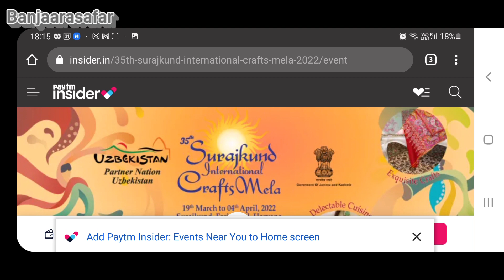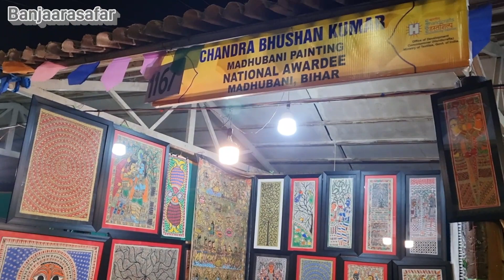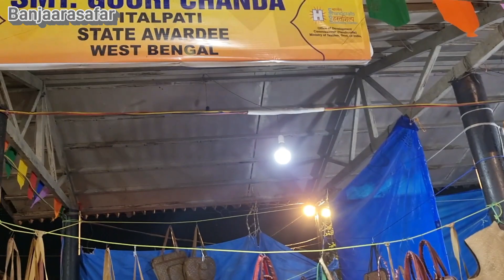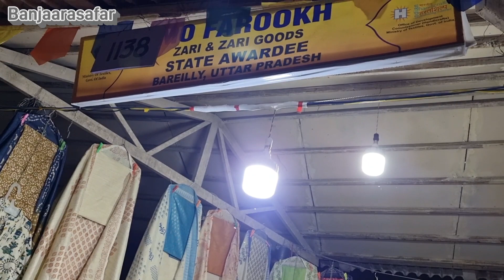Surajkund Mela | Surajkund mela 2022 | Surajkund international crafts mela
Live Proof | 4000 Subscribers in 1 day | increase Subscribers | how to grow YouTube channel fast
0 to 5K Subscribers on YouTube: How I Gained 5K Subscribers In 10 Days | YouTube Growth Strategies

This video will give a virtual tour of 35th Surajkund international crafts mela , there were more than 20 countries who participated in this alongwith all indian states. This will also showcase kabir cafe band live who also came to perform in this mela.

00:00 Video trailer
00:22 Intro
01:10 how to reach surajkund
01:53 how to book ticket for surajkund
02:10 entry to surajkund mela
02:13 foreigners dancing
02:26 wooden craftswork
02:45 Madhubani stall Bihar
03:58 Cloth shopping
04:37 Foodcourt
05:33 Haryana stall
05:40 Kabir cafe performane
05:59 Neeraj Arya singing
06:57 Kashmir houseboats
07:00 pan stall
7:30 Ending prologue